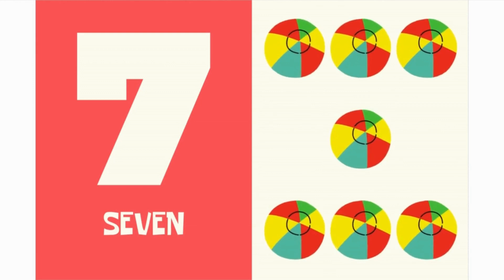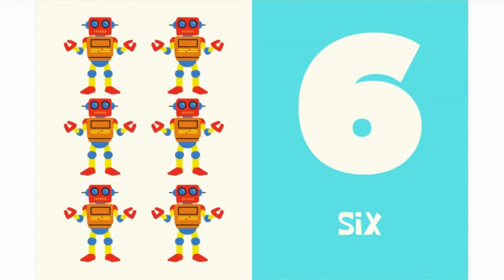123 Counting | Learn Numbers with Fun | KidLitLearning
Title: 123 Counting | Learn Numbers with Fun | KidLitLearning

Join us as we embark on an engaging journey of exploring numbers and counting in a playful and educational way. Our mission is to provide young learners with an interactive platform to grasp the fundamentals of numbers, laying a strong foundation for their mathematical skills and cognitive development.

Chapter 1: Exploring the World of Numbers: In this chapter, we dive into the enchanting world of numbers. Through captivating visuals and interactive animations, we introduce young learners to the concept of numbers, their names, and their sequential order. Children will discover how numbers play a fundamental role in our daily lives and the world around us.

Chapter 2: Counting Made Fun: Counting becomes a delightful adventure in this chapter. We engage children with entertaining counting activities, interactive games, and catchy number songs. From counting objects to identifying numerals, children will learn to count with excitement and confidence.

Chapter 3: From 1 to 10: Mastering the Basics: In this chapter, we focus on mastering the numbers from 1 to 10. Through repetition, engaging exercises, and relatable examples, children will become familiar with each number's name and value. Interactive challenges and quizzes make learning numbers an enjoyable experience.

Chapter 4: Counting Beyond 10: Exploring Higher Numbers: As we move forward, children will explore numbers beyond 10. Through imaginative scenarios and real-life contexts, we introduce them to larger numbers, helping them understand the concept of tens and ones. Interactive visuals aid in grasping the concept of place value.

Chapter 5: Fun with Number Songs: Our catchy number songs add a musical element to the learning journey. Children can sing along while internalizing number sequences effortlessly. The rhythm and melody make remembering numbers an engaging experience.

Chapter 6: Counting Challenges and Games: In this chapter, we introduce interactive challenges and games that reinforce number recognition and counting skills. From number puzzles to interactive quizzes, these activities provide an exciting way for children to practice and apply what they've learned.

Chapter 7: Counting in Everyday Life: We demonstrate how numbers are an integral part of our daily routines. From counting fruits to toys, children will see how numbers play a role in practical scenarios. This connection to real-life situations enhances their understanding of numbers' significance.

Chapter 8: Mastering Numbers 1 to 20: By now, children will have a solid grasp of numbers up to 20. We'll review and consolidate their knowledge, ensuring they are confident in identifying and counting each number accurately.

Conclusion: "123 Counting" is more than just a channel—it's a journey of discovery, exploration, and empowerment. We invite parents, educators, and children to join us on this educational adventure. Let's unlock the world of numbers together, empowering the next generation with essential mathematical skills that will serve them throughout their lives.